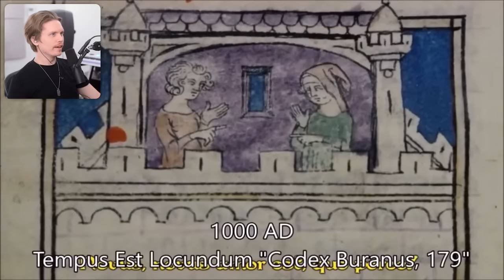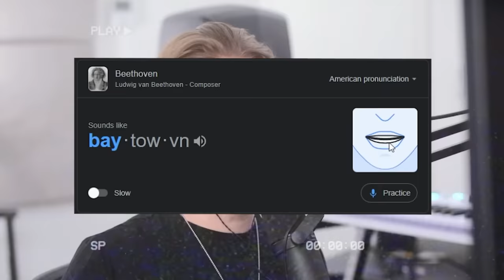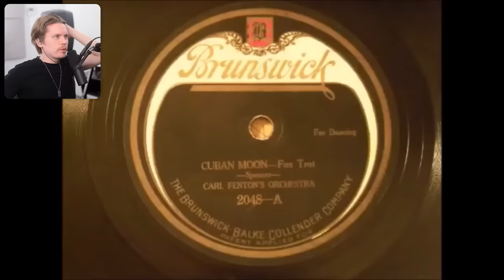THE EVOLUTION OF MUSIC (40000 BC - 2022)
The Evolution of Music Has Come SO FAR!!